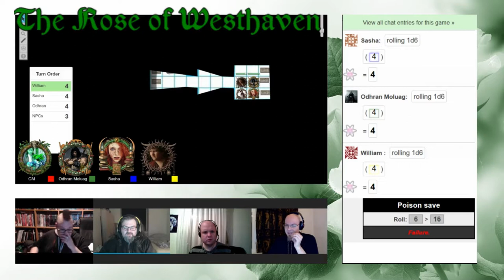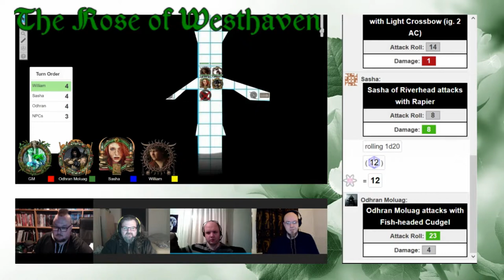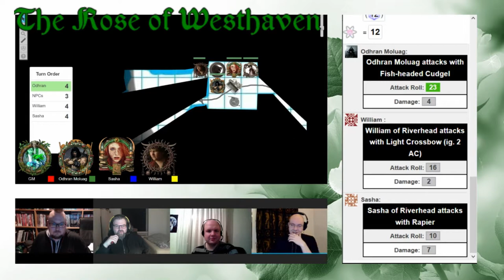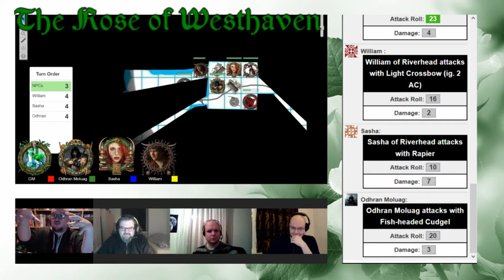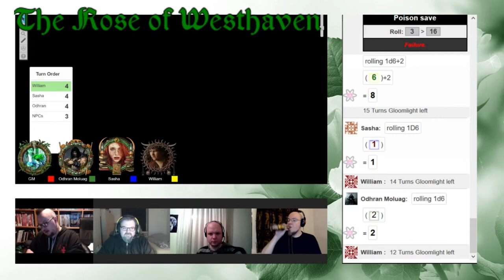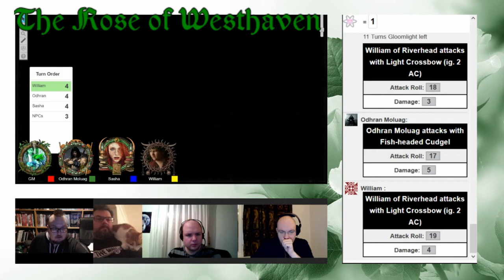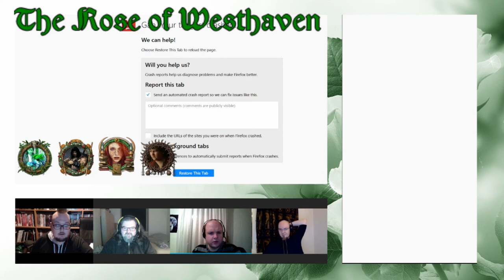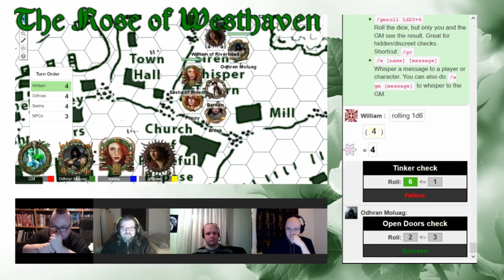Rose of Westhaven - Session 10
In this session the party engages in a spot of tomb-robbing, but there are creatures that crawl and slither in the damp darkness below the surface...